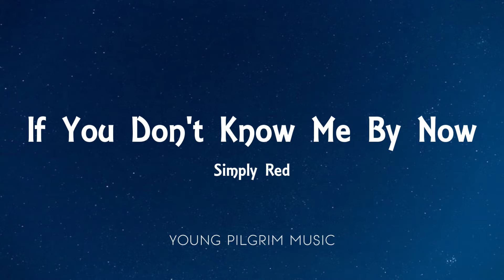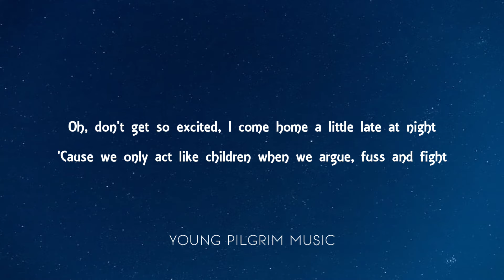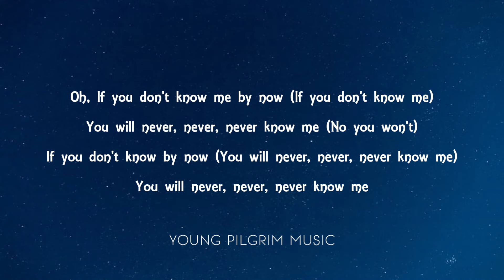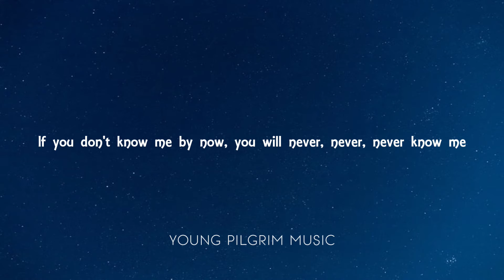Simply Red - If You Don't Know Me By Now (Lyrics)